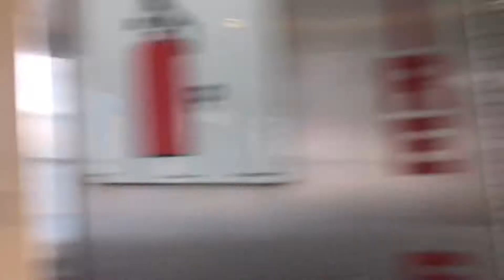New York to Staten Island Ferry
The Ferry operates between the St. George Ferry Terminal on Staten Island and the Whitehall Terminal in Lower Manhattan.

The trip is about 25 minutes long. The Ferry is free.